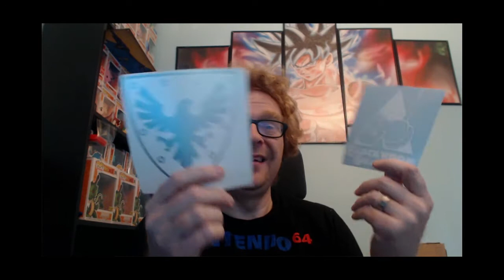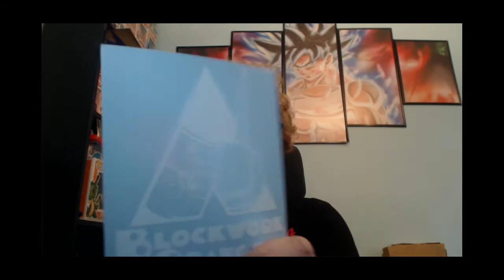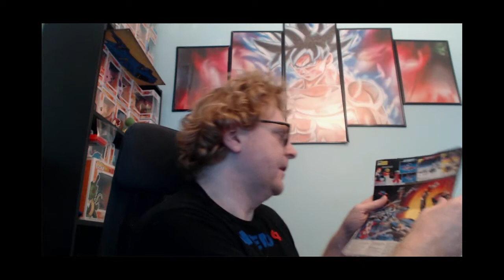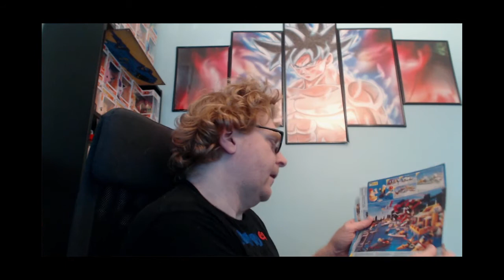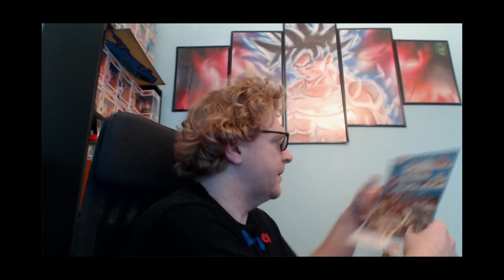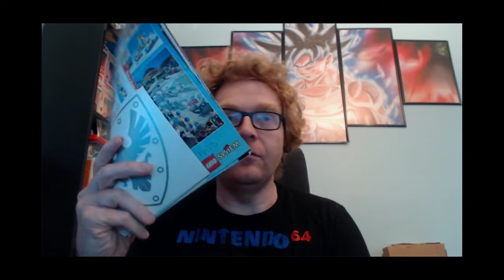300 Subscriber Giveaway!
I'm giving away some old Lego advertisements, mini posters, and decals!

To enter be a subscriber to the channel and comment on this video on or before December 31st 12/31/2020. Winner will be selected on New Year's day!